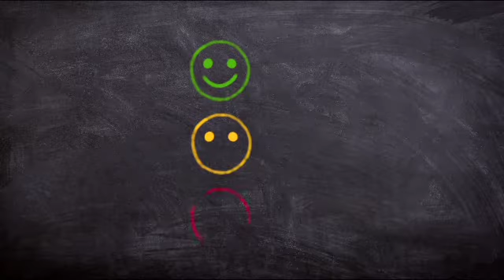Best IIT JEE Coaching in Delhi | Top IIT JEE Coaching in Delhi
Are you preparing for IIT JEE?
Do you want your dream college ?

This video is about best IIT JEE coaching in Delhi. If you are preparing for IIT JEE , you should know about the best coaching. This is very important decision of life . so, you should decide best coaching based on different parameters.
In this video, you will get to know abour best IIT JEE coaching in Delhi.

3. Best Bank PO Coaching in Delhi Best Video of Today's